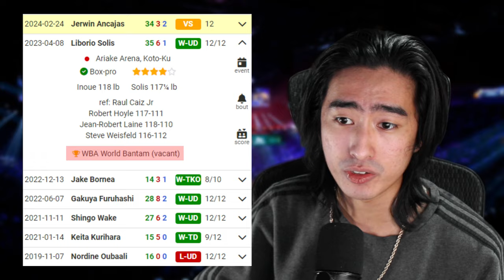TAKUMA INOUE is UNDERRATED | Who is Takuma Inoue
Inoue vs. Ancajas is one week away!

Naoya Inoue's younger brother, Takuma is set to defend his WBA Bantamweight title against Jerwin Ancajas on February 24th.

Please keep comments respectful. Boxing is a sport of respect and discipline. We are all representatives of the sport and we must act accordingly.

Chapters:
Intro: 0:00
Amateur Career: 0:13
Pro Career 0:20
First Loss: 0:56
How Good is Takuma?: 1:51
Why No Power?: 2:19
The Brothers Are Different: 2:48
Ancajas: 3:55
Key to Victory: 4:13

Music Sourced from Pixabay
Trap x dark trap x dark instrumental - "Counter Life" - 808xri